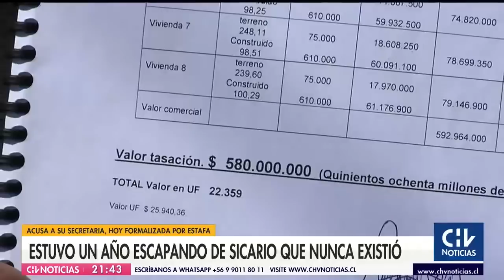Hombre estuvo un año escapando de un sicario que nunca existió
Su secretaria y ex pareja le dijeron que su vida corría peligro. Fue tal el nivel del plan, que Mario Becerra lo creyó, y se fue del país, dejando un poder que permitió que sus bienes avaluados en $600 millones fuesen vendidos.